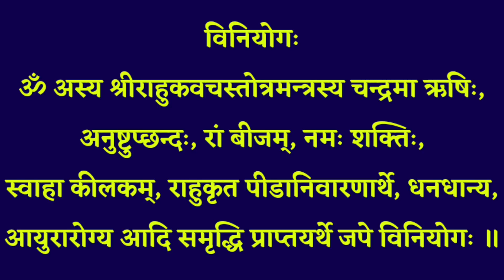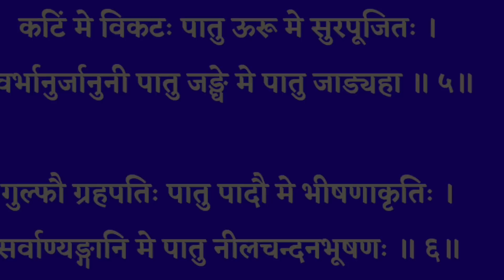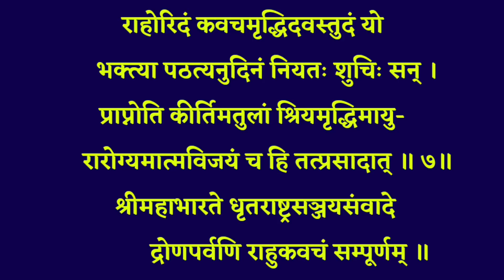Rahu Kavacham । राहु कवच । सभी कष्ट संकट से मुक्ति के लिए नित्य सुनें Powerfull mantra with lyrics